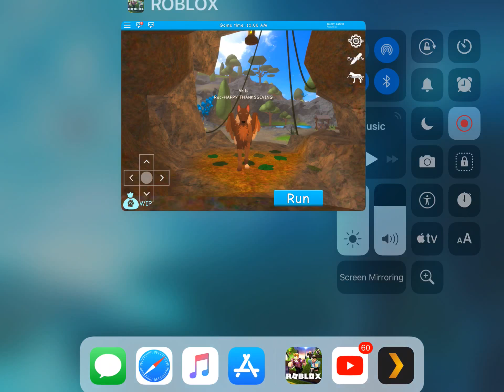Happy thanksgiving :D